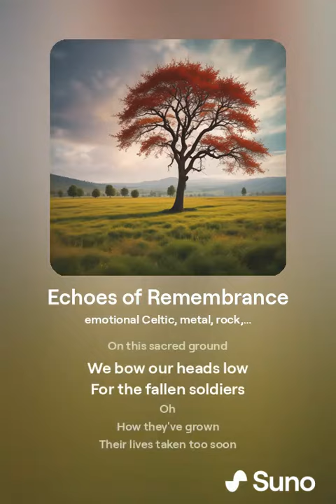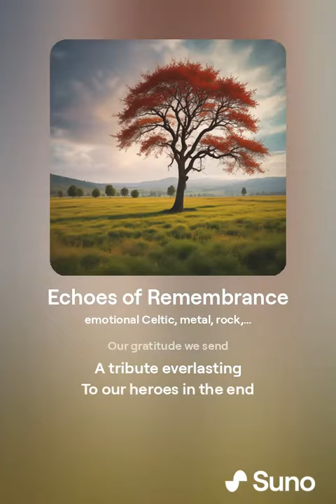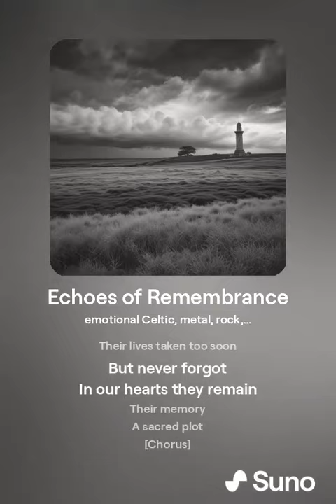Echoes of Remembrance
In remembrance of our fallen soldiers.